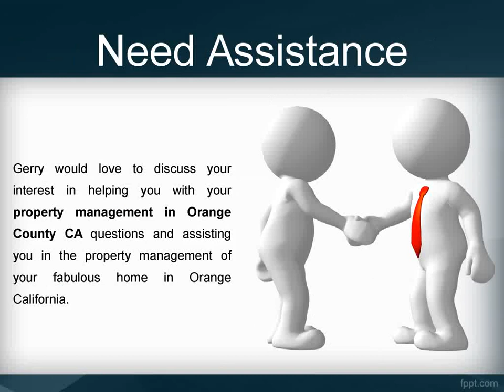Property Management in Orange County, CA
Gerry would love to discuss your interest in helping you with your property management in Orange County CA questions and assisting you in the property management of your fabulous home in Orange California.